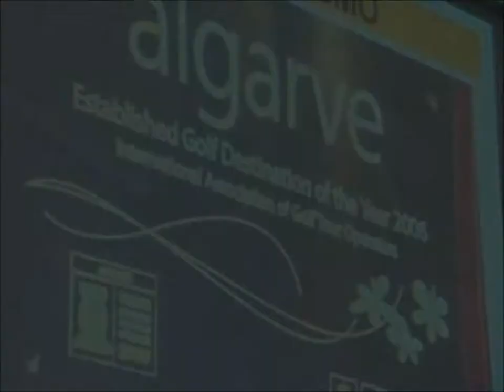Golf in Portugal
Portugal holidays have paid homage to European recreational golf for many, many years.  Brimming with lush green resorts, with manicured fairways and sculpted bunkers make for brilliant golf.  The sun always shines, the beer always flows and the food is exquisite.
With courses like Monte Rei, Oitavos Dunes and San Lorenzo are just some of the excellent layouts that are available to play.  And with Portugal hotels ever available to provide great holiday packages, with many resorts providing golf courses not more than 5 minutes' walk away.